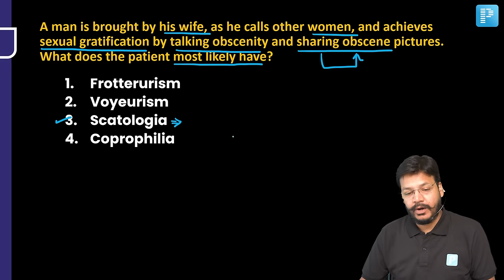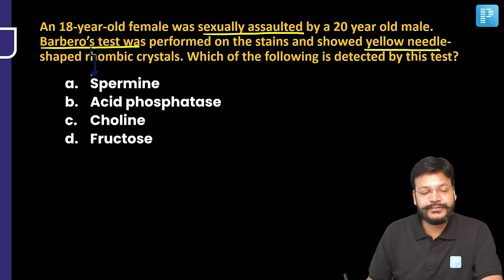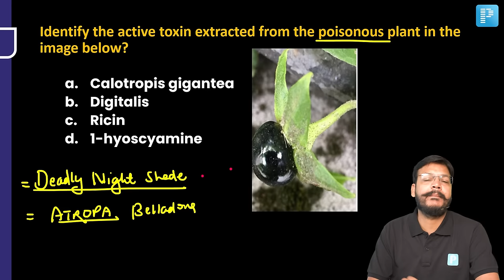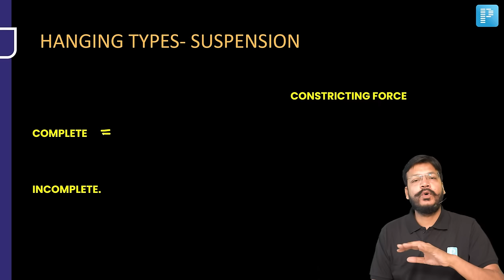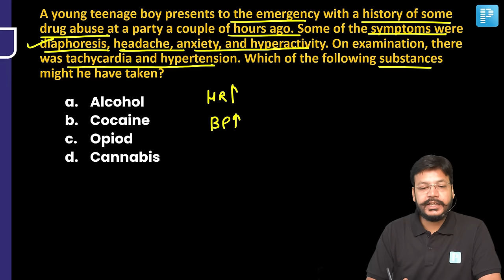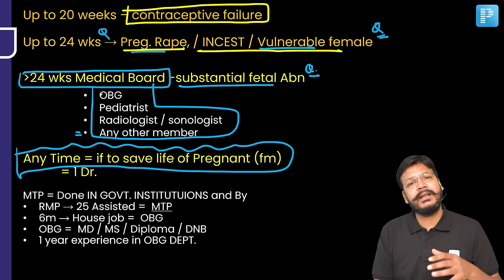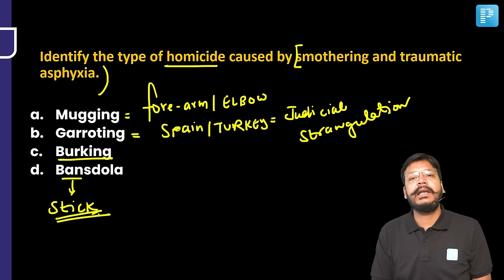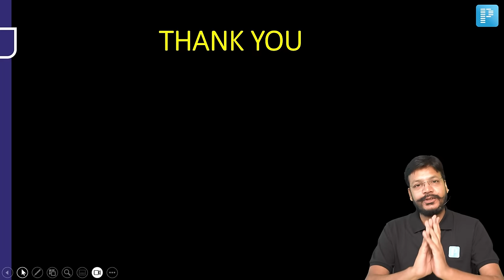Dr. Jhamad & "FMT" | FMGE 5 Years PYQs Revision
"Crack FMGE with Dr. Akhilesh Raj Jhamad : Key PYQs from the Last 5 Years"
Prepare yourself for the FMGE (Foreign Medical Graduates Examination) with the guidance of Dr. Akhilesh Raj Jhamad . In this video, he shares high-yield, must-know previous year questions (PYQs) from the last five years of FMT. Gain valuable insights and maximize your chances of clearing this crucial medical licensure exam.

Notes Next Edition by PrepLadder.